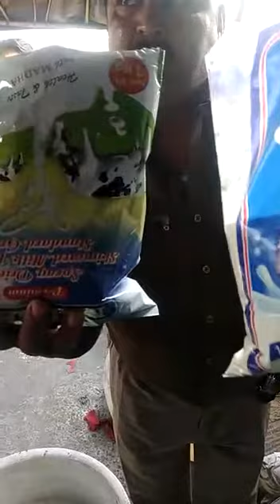is video ko jitna ho sakta utna share kre proud🙏 to you indian police ##@@@ salute indian police 🚔